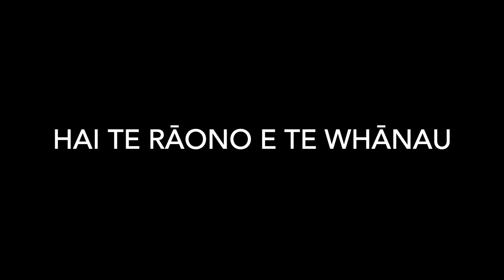Te Pātaka Kōrero o Ngāti Rongomai - Hōtaka 5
Ko ngā kaupapa o te wā ka tuku atu ki tēnei hōtaka ko te rā mahi a te kura pōtiki/poniponi, me te whakaharatau a ngā taina, pōtiki me ngā poniponi mō te ahurei a ngā uri a Atuamatua hai te wikena e heke mai nei.